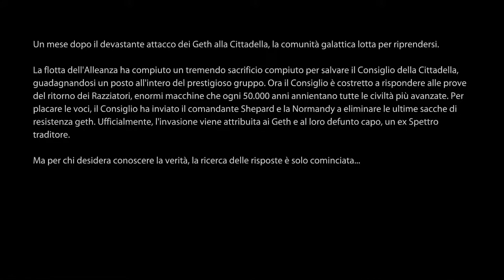Nuova serie Mass effect 2 Gameplay ITA ep.1 si continua il viaggio!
Iniziamo una nuovissima serie, Mass Effect 2! Ditemi se vi piace!